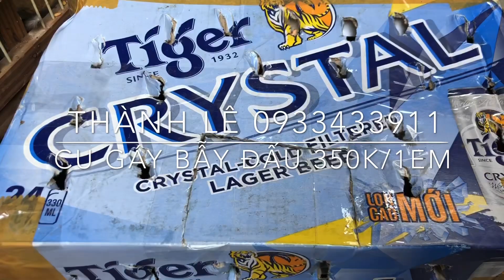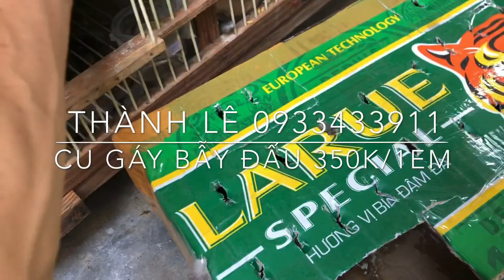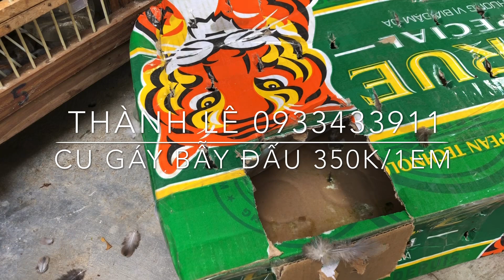Cu Gáy (14:43 phút) đã bán hết cảm ơn mọi người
440/13/78 thống nhất. F16. Gò vấp hcm